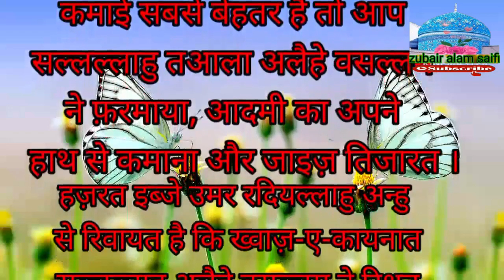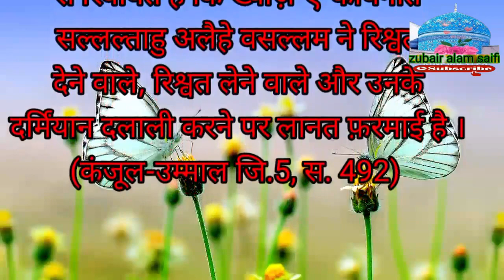sharab peene bale or jua khelne bale hadees mubarak mashaallah 27 जुलाई 2023